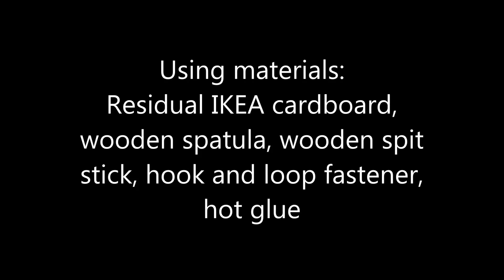My Homemade Labo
My Homemade Labo Motorcycle for Nintendo Switch